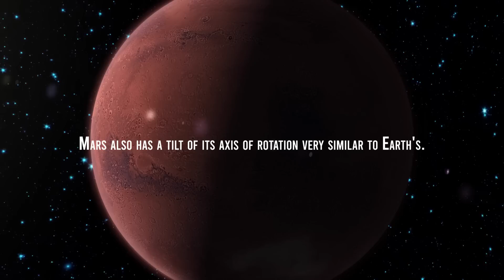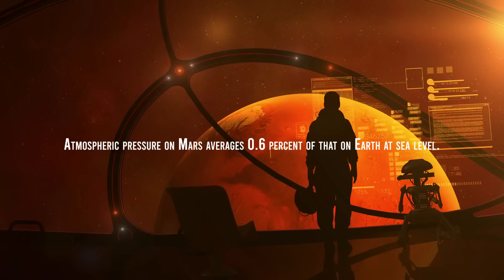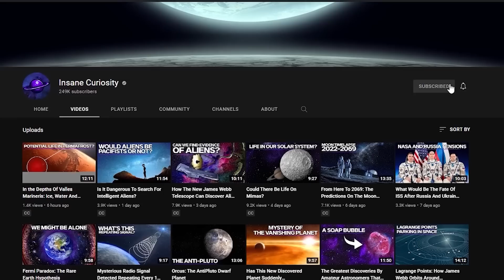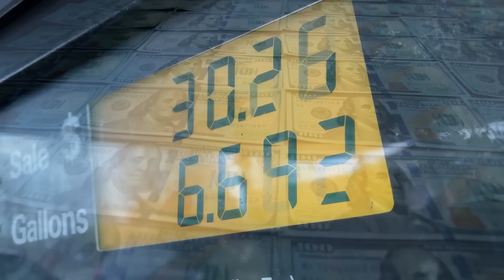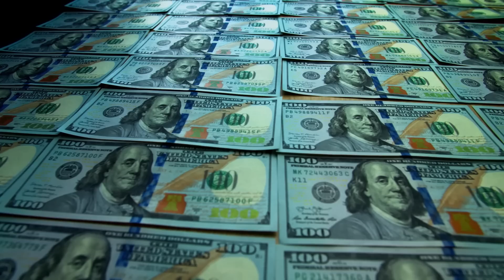Is There Any Serious Reason To Try To Go To Mars?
From reading science magazines, especially popular science magazines, it seems to be taken for granted that soon, after returning to the Moon, we will also make it to Mars, making it an outpost of human civilization.
And it is also widely believed that in time the colonists will develop their own culture and new traditions and even become a separate political entity.
That we will go there eventually, that's for sure, but are we really sure that we will be able to make Mars our "Planet B"?

The colonization of Mars as a consequence of an apocalyptic scenario on Earth is one of the reasons that defenders of the new space race often employ. Elon Musk has often argued that Mars is the Plan B humanity needs to defend itself from its own extinction. In the event of a nuclear conflict on Earth, Mars would be far enough away to keep the community settled there safe, certainly safer than the nearby Moon.

Video Chapters:
00:00 Introduction
06:50 Terraforming Mars
10:41 Why Mars?